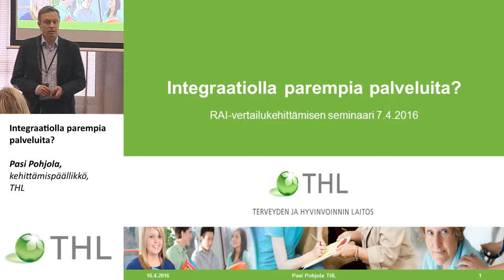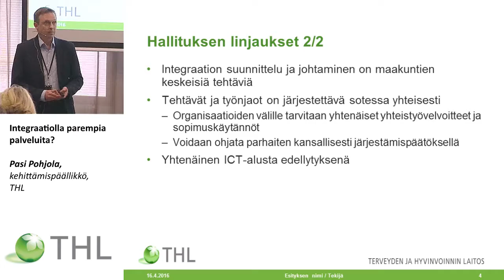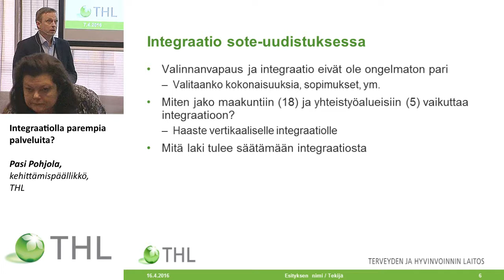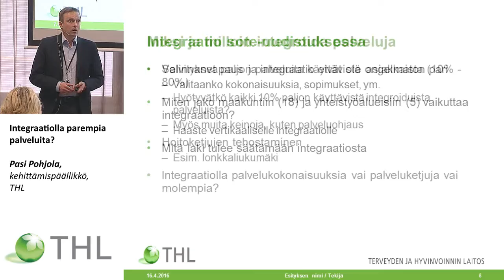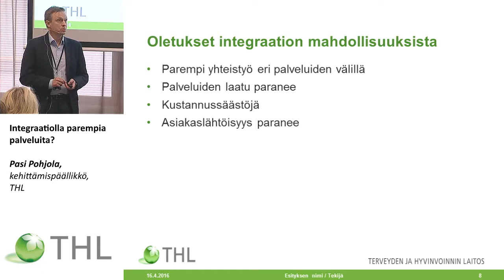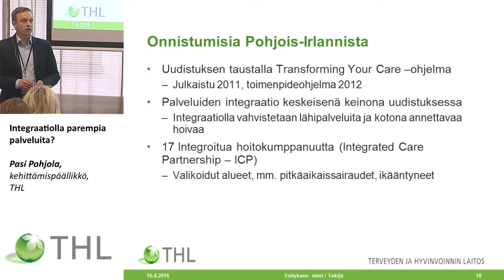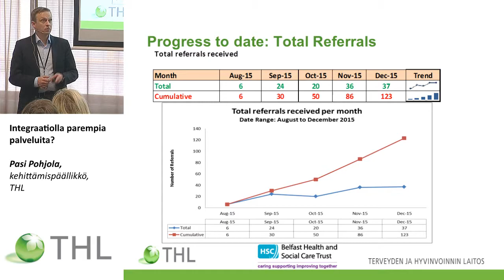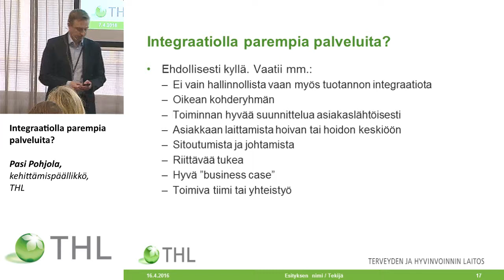Integraatiolla parempia palveluita? Pasi Pohjola, kehittämispäällikkö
RAI-vertailukehittämisen seminaari,
OIKEAA PALVELUA TUNNISTETTUUN TARPEESEEN YLI RAJOJEN – RAI
Integraatiolla parempia palveluita?
Pasi Pohjola, kehittämispäällikkö, Terveyden ja hyvinvoinnin laitos